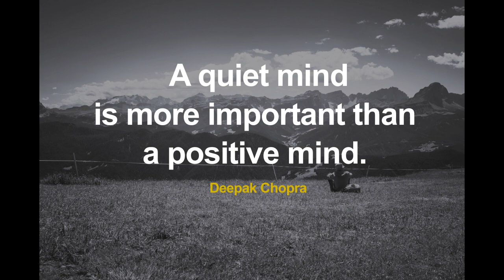Inspirational Quotes, Words Of Wisdom, MOTIVATIONAL QUOTES 💪🏿